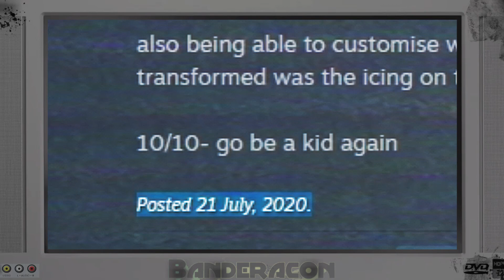Chroma Squad, The Sentai Adventure Like No Other (Banderacon S4E12)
Get ready for a trip down memory lane as we dive into the colorful world of Chroma Squad. Join the squad as they step out of their TV show roles and into the real action. With Xcom-style gameplay, epic team-up moves, and nostalgic references, this game is a delightful treat for fans of super sentai and Power Rangers. Don't miss out on the fun!

Stories about my experiences with videogames and video game stories as well as video game lore.
Share your experiences and thoughts in the comments below.